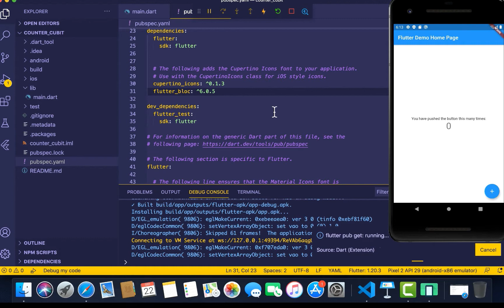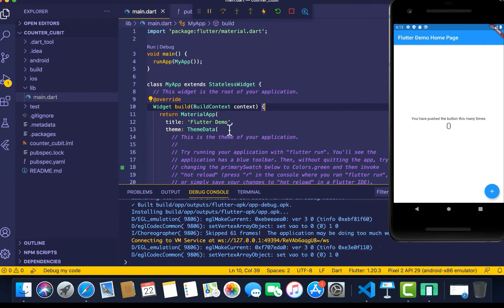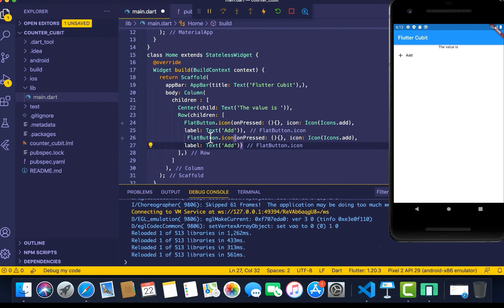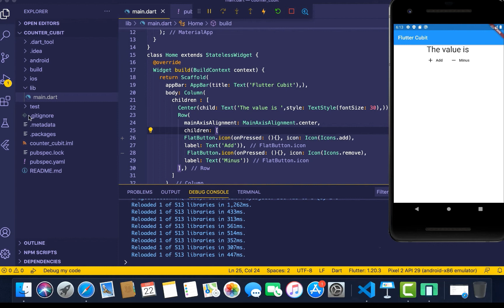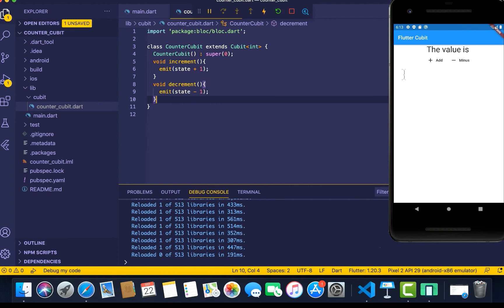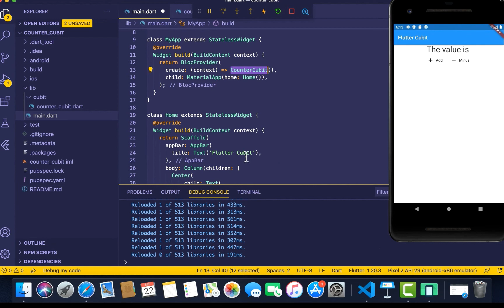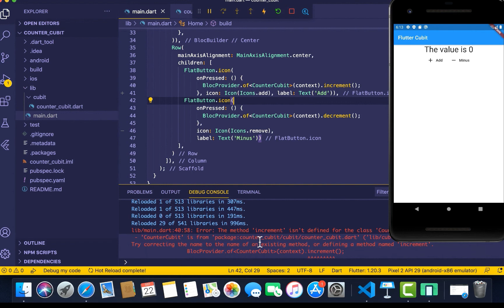@ 2State Management with Cubit [သင်ခန်းစာ] (Counter Application)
Flutter State Management with Bloc Pattern [Cubit]